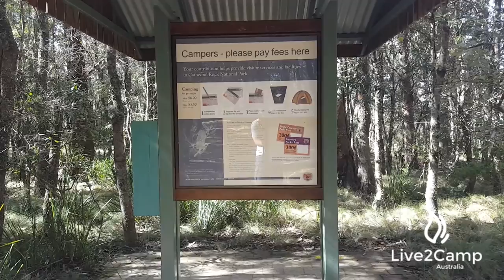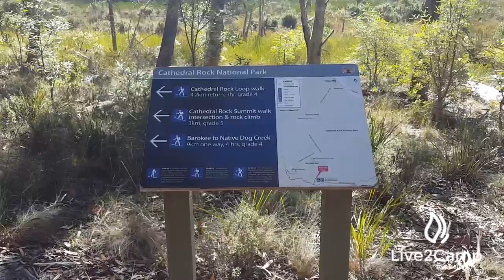Barokee Campground - Cathedral Rock National Park, New South Wales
This camping area offers undesignated sites in amongst beautiful native foliage (approximately 10 sites).  There are firepits and firewood is supplied at most times. This area is suitable for small camptes only as the road is narrow and windy. This area is stunning and there are 3 medium length walks from here.